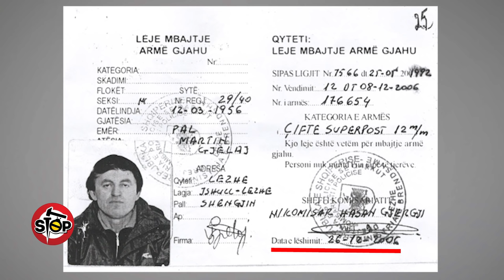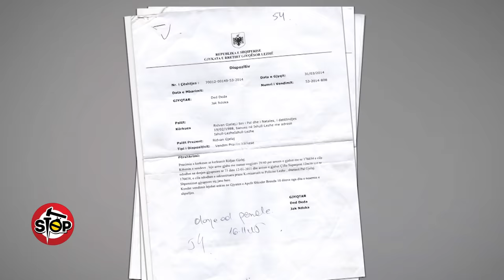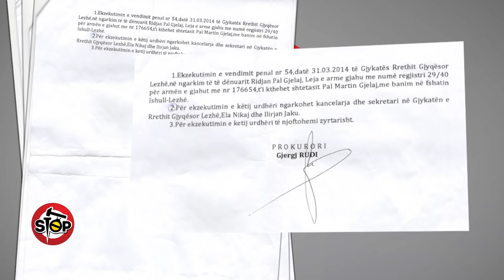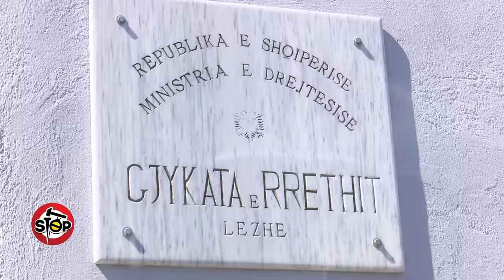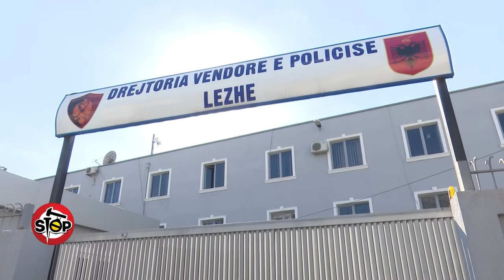Stop - Historia e rrallë e qytetarit nga Lezha, 3 vjet gjyq për armën me leje! (04 prill 2017)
stop.tvklan.al Nje emision satiro-investigativ nga Saimir Kodra & Gentian Zenelaj. E hene - E premte ora 20:05 @ Tvklan & KlanHD; Pal Gjelaj, një qytetar nga Lezha tregon në emisionin “STOP” se, që prej vitit 2006 kishte një armë gjahu me leje në shtëpi. Pas një incidenti banal në vitin 2011, djali qëllon në ajër dhe detyrohet të dorëzojë armën në polici. Që nga ajo kohë, ai u end 3 vjet nëpër gjyqe, për të marrë mbrapsht armën me leje.

“Iu drejtova emisionit “STOP” për një padrejtësi që më është bërë. Në vitin 2006 unë bëra lejen e një çifteje. Në vitin 2011, duke gjuajtur për rosa, djali tjetër që ishte me mua merr çiften dhe gjuan në ajër për të trembur disa peshkatarë që kishin lëshuar rrjetat. Ata lajmëruan policinë, të cilët më erdhën në shtëpi dhe më pyetën për armën. Unë u thashë që do t’jua sjell nesër armën se jam burrë që e mban fjalën dhe faktikisht ua çova. Vazhduam seancat gjyqësore 2 javë për të rimarrë armën e gjahun. Kam shkuar 3 vjet nëpër gjykata. Kur fitova gjyqin, shkova në komisariat për të marrë armën, por ajo nuk u gjend. Nuk kam lënë shef policie, komisariati e krimesh pa kapur”.

Të ka munguar arma gjatë gjithë kësaj periudhe?

“Të them të drejtën kam kaluar shumë strese. Mbrëmë që në orën 02:20 nuk kam fjetur më, mendoj më të keqen! Arma është blerë 320 mijë lekë, por për atë kohë kur është blerë kanë qenë shumë. Atë armë e kam përdorur për gjueti, për qejf”.

Gazetarët e emisionit “STOP” iu drejtuan Gjykatës së Rrethit Lezhë për të marrë një përgjigjë për këtë çështje.

Kancelarja e Gjykatës Lezhë, Sonada Ndoka tregon se janë në vënë në dijeni të problematikës së z.Pal Gjelaj.

“Nga verifikimi i dosjes rezulton se është vendosur që arma e gjahut së bashku me dokumentacionin përkatës të kthehen. Në këtë dosje ndodhet një procesverbal i datës 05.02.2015, i nënshkruar nga prokurori Gjergj Rudi, kancelarja e mëparshmë Ela Nikaj, kryesekretari i mëparshëm Ilirjan Jaku, si dhe nga vetë z.Pal Martin Gjelaj ku i janë dhënë leja e armës dhe dokumentet e tjera. Për sa i përket armës, ato nuk mbahen ne gjykatë, por në komisariatin e policisë, të cilët duhet të rikthejnë armën në bazë të urdhrit që lëshon prokurori”.

Gazetarët iu drejtuan Drejtorise Vendore të Policisë Lezhë për të pyetur se ku ndodhet arma. Pas 5 orësh pritjeje nuk morrën asnjë përgjigje dhe ende nuk dihet se ku ndodhet arma!